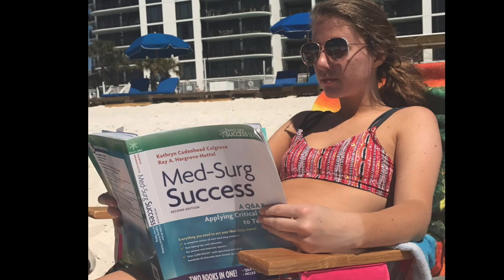LMU Class of 2017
This video is about LMU Grads